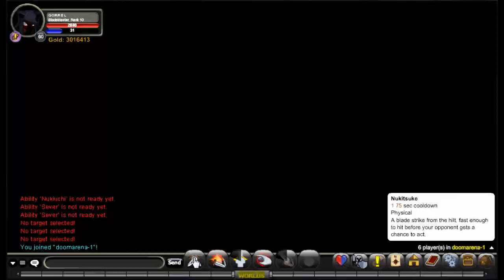[AQW] Vielä kerran PvP:ssä BladeMasterilla... (Osa 62)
Kysy, jos haluat listaan. Lue ehdot ensin.

Vielä kerran tällä classilla PvP:ssä. VIDEOLLA! Naattikaa! :3 Sub sub sub! + muuta uutista huomisen AQW julkaisuun liittyen